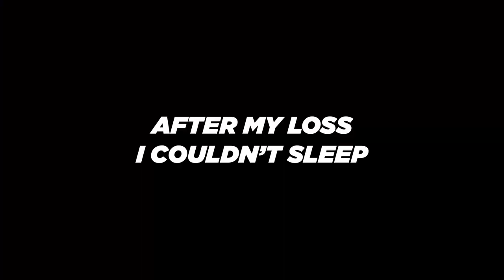FREEDIVING WITH A 12X WORLD RECORD HOLDER - Vlog 21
Hey guys, my name is Pippa van Iersel, nice to meet you and cool you're at my channel! I travel and train as much as possible around the world. At the same time I am having so much fun making vlogs and sharing my stories!

What an experience! Never went free diving before so it's super sick that I could experience this for the first time together with 12x world record holder Carlos Coste. Find out how deep we dove and enjoy the shots from down under :) Thanks to DeepSea Bonaire and Carlos Coste for making this possible!

Cheers
Pip